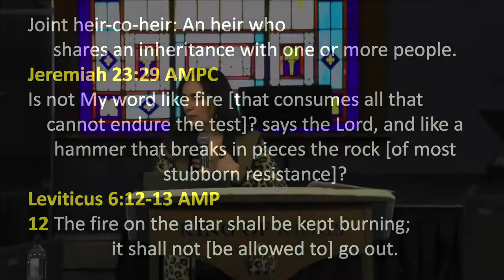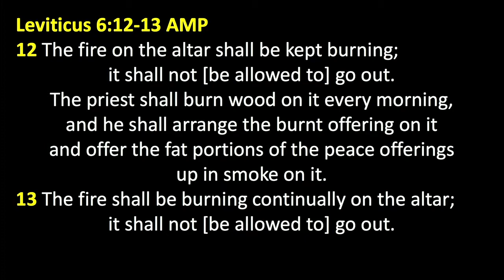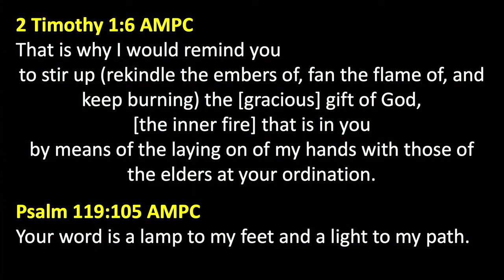Trisha Roselle: Fanning the Flame of Burning Hearts (2 Timothy 1:6)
Quotes: “The word of God is like fire. Leviticus 6:12-13, it says that "The fire on the altar shall be kept burning; and it shall not be allowed to go out." Our heart is the altar of the Lord. We have God; it's our responsibility to keep that fire burning. God has called us to be passionate warriors for Jesus Christ. We are not meant to be a passive group of people. He's calling forth the passionate warriors, the fire-burning, fire-breathing Christians to rise up. The world needs to see passion, they need to see the miracle working power of God. That's for all of us.”

Be blessed.

Every place that you are in company with, you have that ability to cause that breaker to break out and change the atmosphere. We need this. We have got to rise up, we have got to all press in. When we're all coming together, it's all the different anointings, all which you've experienced that causes that combustion of fire, the combustion of His glory to come and break through.

We need each other. That's why it was so diabolical how the enemy tried to shut us all down and prevent us from gathering during COVID. It sounded like a real noble thing, but this was a demonic setup to keep people isolated, keep people held back.

What is the Spirit of God saying to you? I want that fire burning, I don't want it to be a dim light.
How do we develop that passion? It comes through, part of it is meditation. We're going to be talking about prayer, we're going to be talking about the armor of God, we're going to be talking about worship, all of that is combined. But, if you don't know what the word is saying, how are we going to know how to move forward? How do we know what the world is saying, versus what God is saying? God's word has to have final say.

The Lord really had to deal with me about pulling back out of disappointment. I repented for it. God loves us so much! He's not looking to beat us over the head with a hammer, He's looking to bring us into that place of His fruitfulness. He wants us to be fruitful people. I had to really readjust and repent. I had to forgive the Lord because I was upset with Him over certain things like. I just needed to just say, “Lord, I choose to trust you no matter what. I choose to trust you with all my heart.” I said, “Lord, I want that fire again. I want to be infused with your Holy presence.”

I've been hot, and I've been cold for the Lord. It's much better to be hot. It's much better to be passionate for Jesus, trust me. Because when you're in that place of indifference and passivity, it stinks. I had to get back in that place where the fire could purify me. I said Lord, purify my heart, I know that your word drives out darkness. Your word sets us free. Your word brings light, it illuminates me. It gives me wisdom.  See, we believe in deliverance here, and we pray for deliverance, and we believe that Jesus was manifested to destroy the works of the enemy (1 John 3:8). When you meditate on the word, and you get a revelation, and you're in union with the word, you talk about liberty. You talk about breakthrough.

The enemy does not want us to know who we are in Christ. He doesn't want us to know the authority that we truly have as children of God. He doesn't want us to know that the voice of the Lord thunders, and that we can release the word of the Lord, and that we can create and cause things to shatter, in faith. He doesn't want us to recognize that. So what does he do? He keeps us in a place of despair, hopelessness, where we're just focused on our problems. Where we're not meditating on the word, we're not in that intimate place, worshiping Jesus.

See, that's what calls us to be ineffective. And God is saying, no more of that. Worship me, keep your eyes fixed upon me. Declare the word. Because we are dread champions. When you're flowing in the assignment that God has for you, you receive the strength and the joy of God. Talk about being that conqueror and doing more than you've ever thought you can do. It's for us and our family, but it's also for the culture. I used to minister all the time in prisons, and go out and minister to those that didn't know Jesus, who were rotten and mean to you when you spoke to them. But God still got a hold of them. That's the power of the word.